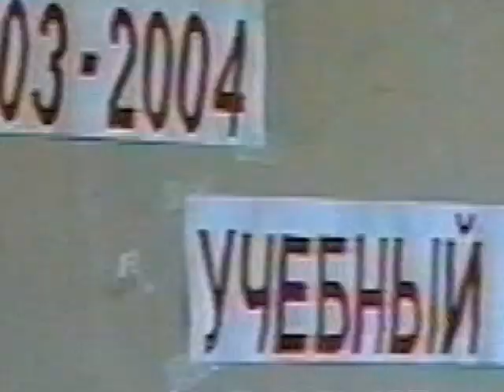Город Иваново. Средняя школа №61. 1 сентября 2003 #6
Город Иваново. Средняя школа №61. 1 сентября 2003 #6. Дочка идёт в Первый класс. Домашний видеоархив.